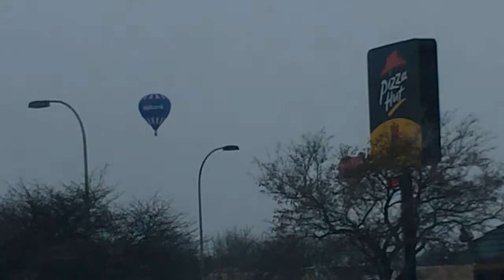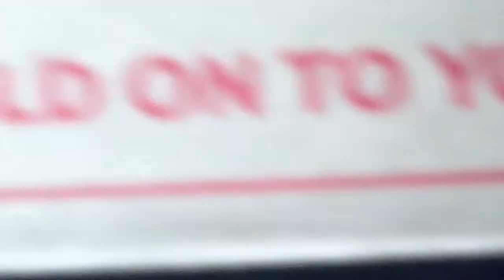Look at the balloons!!!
A bunch of ballons in the sky over Hudson, WI.  My husband and I with commentary and cheeky banter.  We also have a sound making  contest.  It's very uninformative.